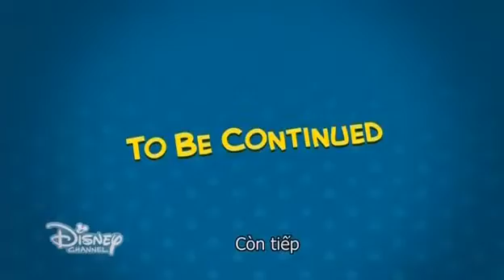Upin và Ipin (phần 11): Cuộc phiêu lưu ở xứ sở khủng long(1+2)